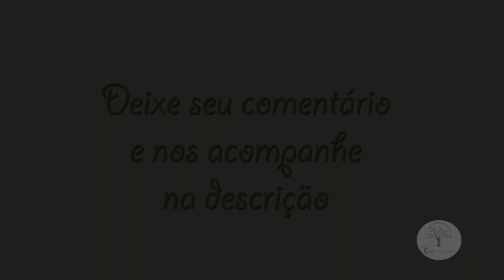Dicas para Orquídeas conhece o Cachepô com Carlos Juber